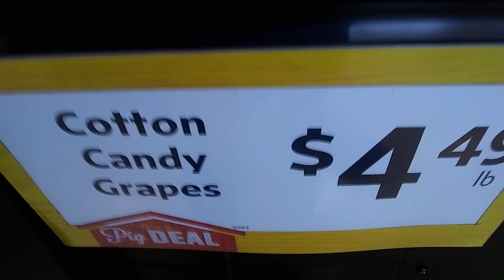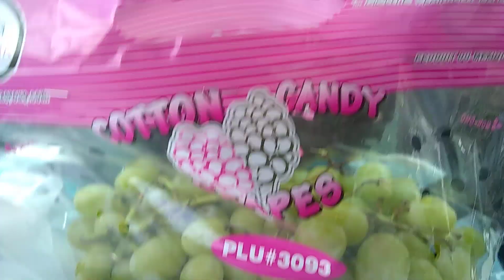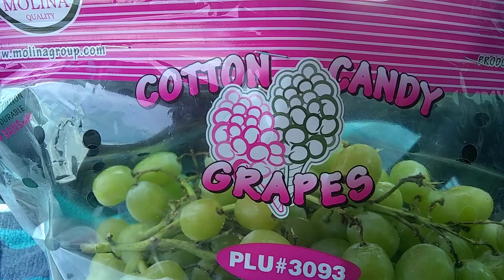Cotton Candy Grapes Review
Thank you for joining me today. This is my first time trying the cotton candy grapes. Have a blessed and beautiful day. Spread love all around.